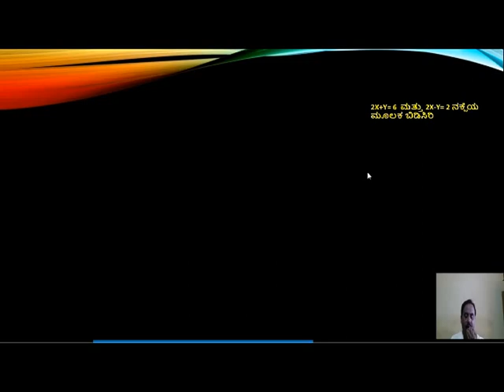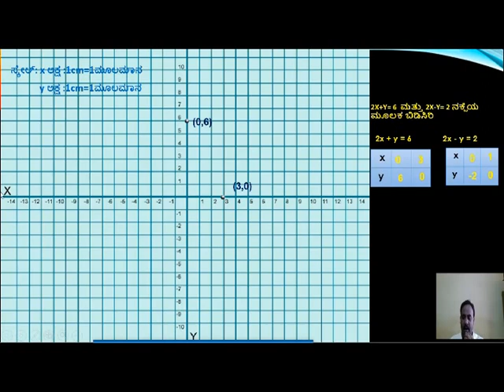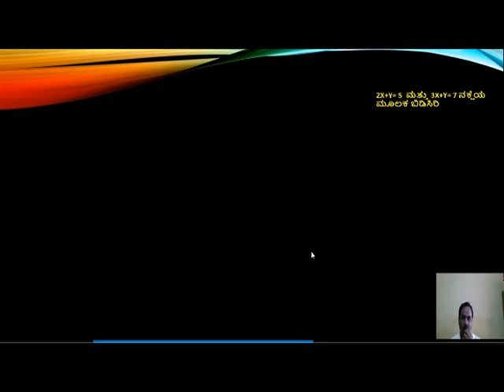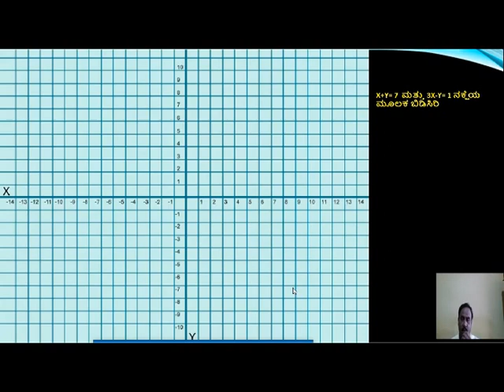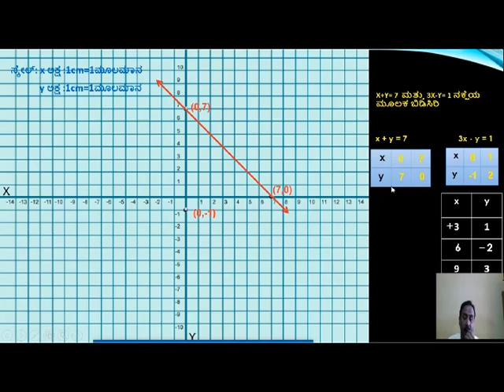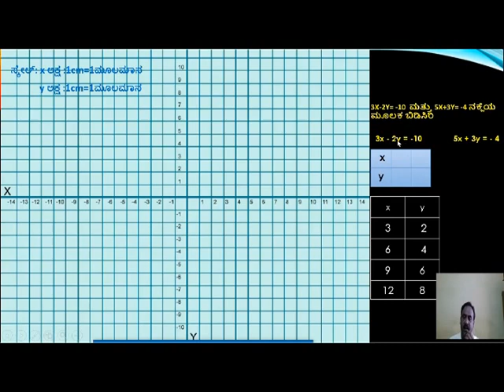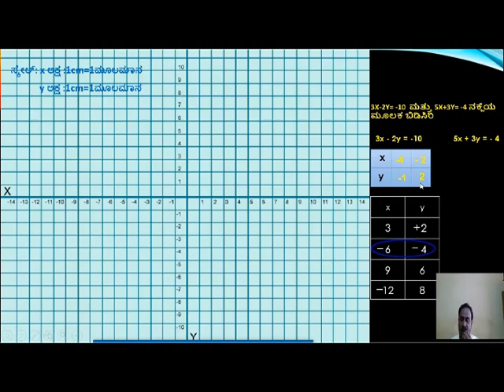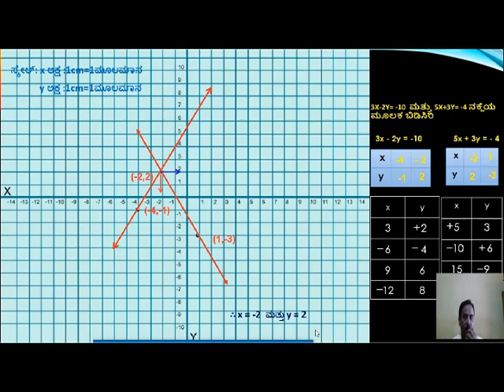ಎರಡು ಚರಾಕ್ಷರಗಳಿರುವ ರೇಖಾತ್ಮಕ ಸಮೀಕರಣಗಳ ಜೋಡಿಗಳು ಭಾಗ -1 ಗ್ರಾಫ್ ರಚನೆ